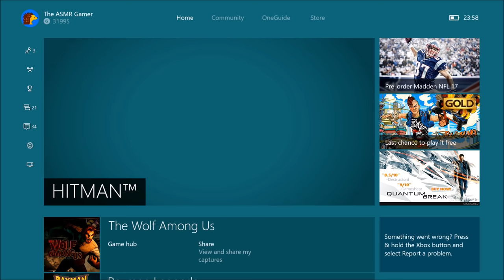ASMR | Hitman Lets Play | Episode One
Hey Guys!

Welcome to a new lets play - do not worry, The Wolf Among Us is returning later in the week. This evening we are playing a bit of the new Hitman title where I demonstrate my lack of espionage skills! I hope you find the various sounds and commentary relaxing.

Please download and enjoy; this app was built for you!